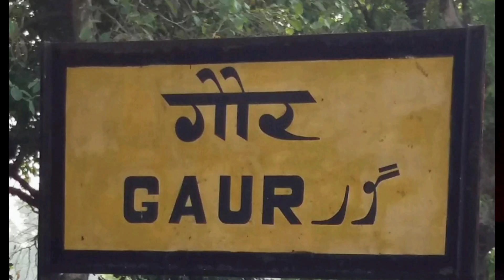Video गइलू बभनान बजरिया तू का खईलू Singer Virendar Kashyap New Video 2022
Album: Gailu Babhnan Bajariya Tu Ka Khailu
Singer: Virendra Kashyap
Lyrics: Ravindra Kashyap
Publisher:- Chhotu
Label: Broken Records
Copyright O Broken Records
Company Brand: - Broken Records

अगर इस तरह का वीडियो वा नए नए Aidio
लाइक कमेंट करना ना भूले

आप लोग के बीच कुछ न कुछ हमेसा लेकर आएंगे
बस आप लोग हमेसा प्यार दुलार बनाये रखे हमारे ऊपर
आप का अपना भाई वीरेंदर कश्यप

Hamara Dipscripsun padhne ke liye dhanwad bhai log love you my frend